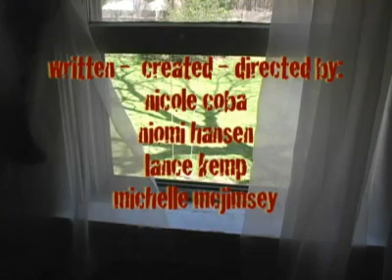Six Minutes the Movie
Creepy guy gets the girl.